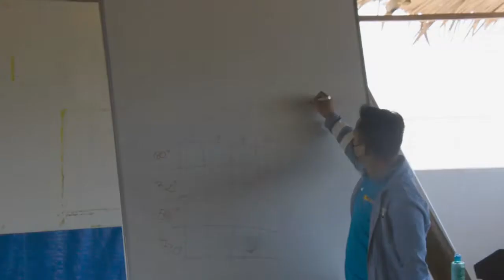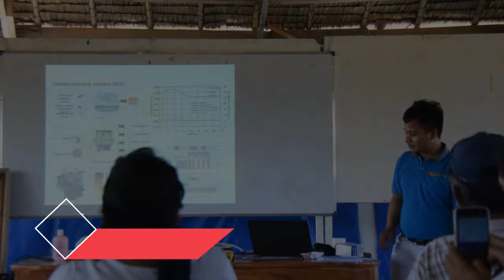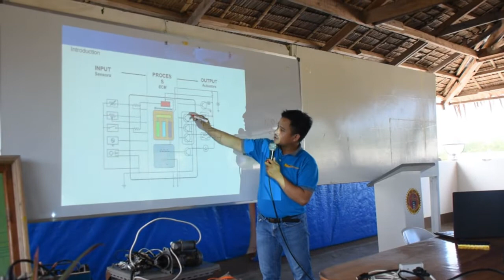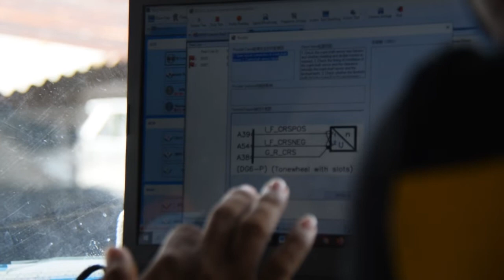PowerTrac Workshop (LGU-Bayawan, City Engineer's Office) Please Like and Subscribe !!!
A workshop that introduces the Principles of Electronic Controlled and Troubleshooting, comprises of Theory and Practical Examination, and Certifications were provided once completed.